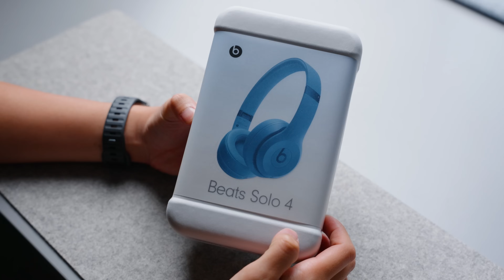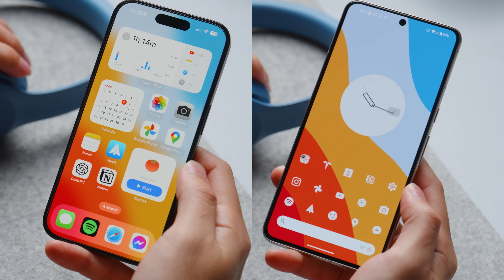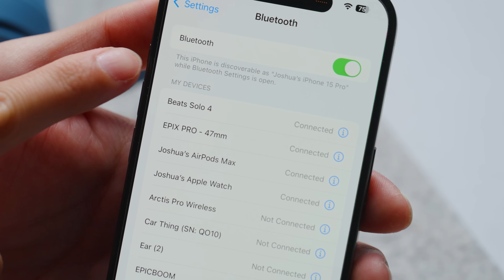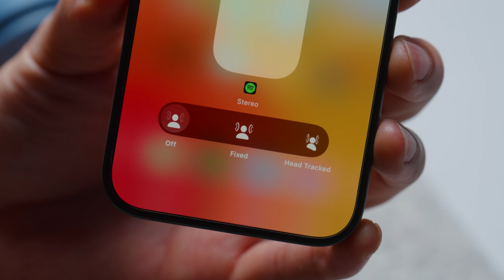Beats Solo 4: The Everyday Headphones! (Almost)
Beats Solo 4

Video Gear I Use